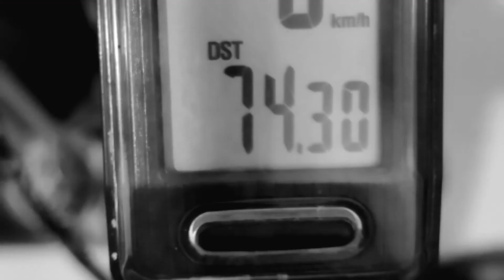Mountain Bike Ride to paradise con los 100dc por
Nunca se deja de disfrutar esta ruta al antiguo viaducto de Amagá y menos cuando llegas a ella por otro lugar y en compañía de los amigos. una ruta muy buena y exigente perfecta para empezar a estirar el cuerpo después del nuevo toque de queda por pandemia mundial. Una oportunidad para seguir haciendo lo que amamos el ciclismo de montaña